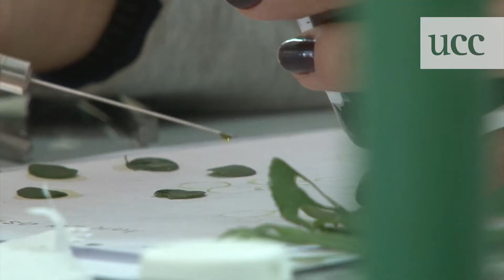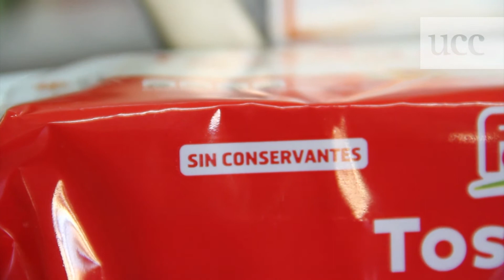Jornada sobre innovación y tecnología de los alimentos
Organizada por la Facultad de Ciencias Químicas de la UCC, durante la Jornada tuvo lugar una conferencia sobre Prospectiva de la Ciencia y Tecnología de los Alimentos, y luego una mesa redonda en la que se desarrollaron aspectos de la innovación en la Industria de Alimentos. La mesa estuvo coordinada por el Dr. Gabriel Raya Tonetti, Gerente de Innovación de Arcor, y contó con la presencia de Martin Garro (Basf S.A), Eduardo Ramírez ( Cargill S.A) y Mariano Melo (Converflex S.A).